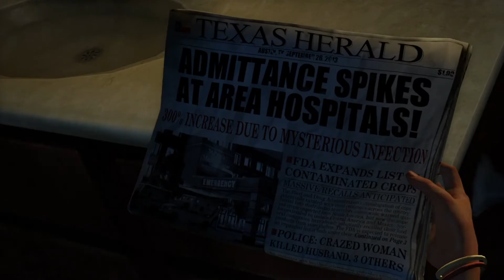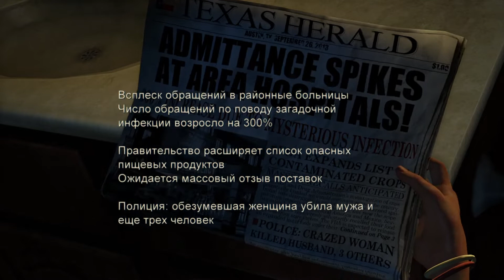The Last of Us #1 - Начало "Ночь"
Действие игры происходит в постапокалиптическом будущем на территории бывших Соединенных Штатов Америки спустя двадцать лет после глобальной пандемии, вызванной опасно мутировавшим грибком кордицепс. В течение игры её герои, контрабандист Джоэл и девочка-подросток Элли, пытаются пересечь континент, сталкиваясь в обезлюдевших городах с различными опасностями — охотниками, каннибалами и обезумевшими жертвами кордицепса, напоминающими зомби. Игру отличает высокая сложность и необходимость действовать скрытно — игрок должен по возможности избегать встреч с врагами, действуя незаметно и экономно расходуя боеприпасы.

the last of us 2 трейлер,
the last of us 2 trailer,
the last of us трейлер,
the last of us на пк,
the last of us обзор,
the last of us фильм,
the last of us trailer,
the last of us 2 реакция,
the last of us прохождение куплинов,
the last of us амвей,
the last of us ачивки,
the last of us английская озвучка,
the last of us акустика,
the last of us айтипедия,
the last of us алина рин,
the last of us аккорды,
the last of us антон логвинов,
the last of us анимация,
the last of us артбук,
the last of us баги,
the last of us брейн,
the last of us больница,
the last of us босс,
the last of us бес,
the last of us билл,
the last of us банан,
the last of us бесконечные ножи,
the last of us брейн финал,
the last of us быстрое прохождение,
the last of us видео,
the last of us встреча с элли,
the last of us вирус,
the last of us в машине,
the last of us все справочники,
the last of us выбор,
the last of us все сцены,
the last of us все шутки,
the last of us все предметы,
the last of us враги,
the last of us гитара,
the last of us геймплей,
the last of us гидеон,
the last of us главная тема,
the last of us грибок,
the last of us где скачать,
the last of us гайд,
the last of us генри и сэм,
the last of us гоблин,
the last of us геймплейный трейлер,
the last of us джоэл,
the last of us джов,
the last of us для пк,
the last of us длс,
the last of us детали,
the last of us джесус,
the last of us дата выхода,
the last of us допрос,
the last of us е3,
the last of us е3 2018,
the last of us 2 е3,
the last of us что если спасти сэма,
the last of us журнал,
the last of us женское прохождение,
the last of us жирафы,
the last of us зомби,
the last of us зима,
the last of us за кадром,
the last of us запуск на пк,
the last of us засада,
the last of us зелел,
the last of us за 1 минуту,
the last of us pc,
the last of us за 3 минуты,
the last of us зараженные,
the last of us игромания,
the last of us игра,
the last of us история,
the last of us игра на гитаре,
the last of us игрофильм (все ролики),
the last of us интро,
the last of us игрофильм на английском,
the last of us из пластилина,
the last of us игра по сети,
the last of us концовка,
the last of us конец,
the last of us куплинов,
the last of us как играть на пк,
the last of us кино,
the last of us клип,
the last of us как скачать на пк,
the last of us кавер,
the last of us карн,
the last of us куплинов 5,
the last of us литерал,
the last of us логвинов,
the last of us лего,
the last of us летсплей,
the last of us лор,
the last of us ляпы,
the last of us лаборатория,
the last of us лучшие моменты,
the last of us лучшая игра,
the last of us лучшее прохождение,
the last of us музыка,
the last of us мнение,
the last of us мультиплеер,
the last of us момент,
the last of us майнкрафт,
the last of us мелодия,
the last of us мультик,
the last of us машина,
the last of us мелочи,
the last of us мэд,
the last of us на русском,
the last of us начало,
the last of us на ps3,
the last of us на pc,
the last of us на скрипке,
the last of us на ps4,
the last of us на пс3,
the last of us нарезка,
the last of us онлайн,
the last of us оставшиеся позади,
the last of us озвучка,
the last of us отель,
the last of us обновленная версия обзор,
the last of us обзор на пк,
the last of us оставшиеся позади обзор,
the last of us одни из нас,
the last of us одежда,
о the last of us 2,
the last of us пк,
the last of us платина,
the last of us прохождение на английском,
the last of us прохождение на пк,
the last of us прохождение без комментариев,
the last of us пролог,
the last of us приколы,
the last of us реакция,
the last of us русский трейлер,
the last of us разбор,
the last of us реализм,
the last of us распаковка,
the last of us рецензия,
the last of us рэп,
the last of us русский,
the last of us раша павер,
the last of us ролики,
the last of us сюжет,
the last of us саундтрек,
the last of us секреты,
the last of us стрим,
the last of us сетевая игра,
the last of us смерть сары,
the last of us секретная концовка,
the last of us скачать,
the last of us субтитры,
the last of us стелс,
the last of us теории,
the last of us титры,
the last of us тема,
the last of us тизер,